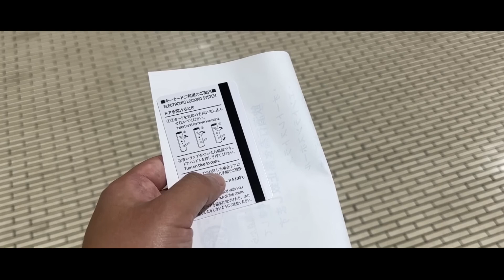Ferry a Aomori - Primera parte: 14 de Marzo 1998. ¿Abandono?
Este viaje se planeó solo como unas cortas vacaciones al principio
pero unos meses antes todo se alineó para que tuviera la oportunidad de descubrir algo que me intrigó toda mi vida.

Según mi papá, mi madre nos abandonó cuando yo tenía 2 años, primero se preocuparon porque podría ser otra víctima de las desapariciones aquí en Cd. juarez,
esto fue en 1998, pero meses después se encontraron movimientos en su cuenta de banco y luego fue cerrada, así supimos que de verdad solo se había ido.

Yo no hablo con nadie de su lado de la familia, solo una tía abuela que vive aquí en la ciudad, pero nunca nos mencionó saber algo de mi madre, además
de que mi papá nunca quiso saber nada más de ella.

Mi tia ya esta enferma y en cama, asi que mas familia la empezó a visitar, por esto me llamó para conocer a unos parientes que decian saber algo de mi madre...
según me contaron, ella se movió mucho dentro del país y en estado unidos, y que hace poco escucharon que ella estaba viviendo en Japón, trabajando como contadora
en un puerto, en Aomori,
Yo no tenía planeado salir de Tokyo, pero tenía que ver si podría encontrarla, no creo que haya muchas mexicanas viviendo en esa área.

Mi papá tiró todas las fotos de ella, así que no sabia como era, pero hace un año encontré un recorte de periodico, donde salía mi madre,
solo un par de semanas antes de desaparecer, esta foto tiene 25 años, pero espero me sirva para identificarla.

yo creía que esto seria lo mas importante del viaje, pero aun falta mucho que contar de lo que pasó en esos días.